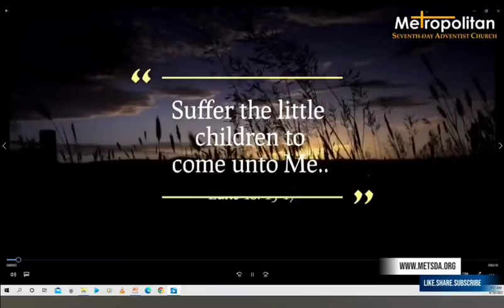A Child's Prayer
Sabbath School Special Music 6/18/22